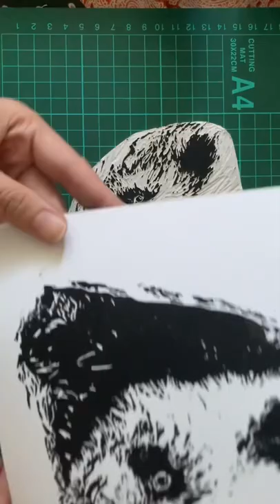Giant Panda Cub Lele Block Print. See full video tutorial in my channel.